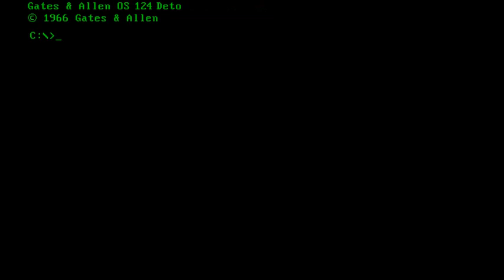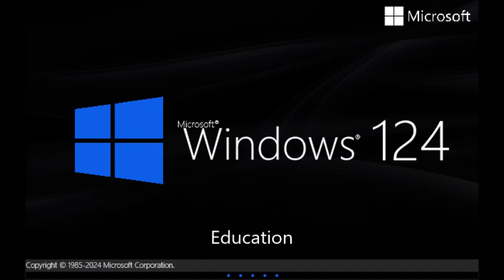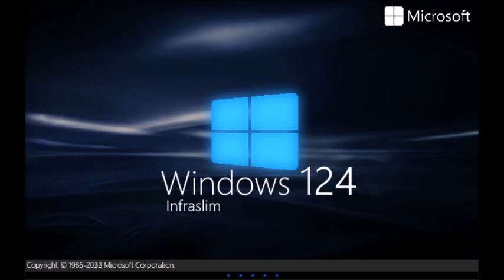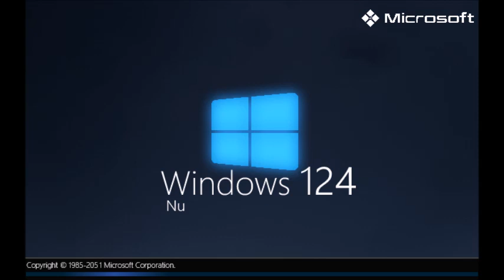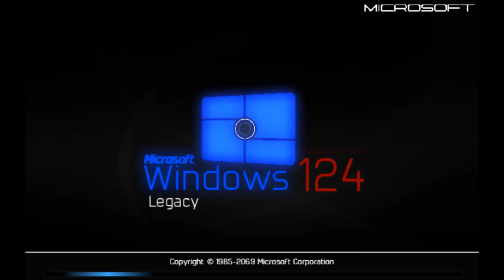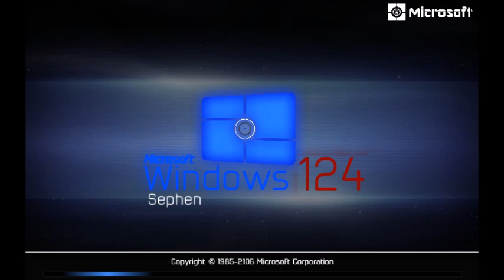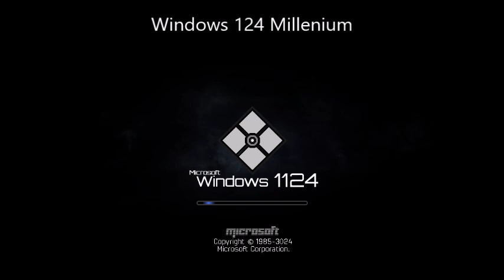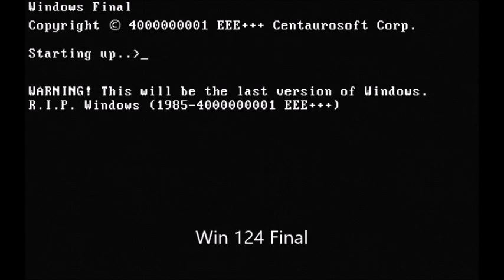Windows Never Released 124.1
Название - Windows 124 History.